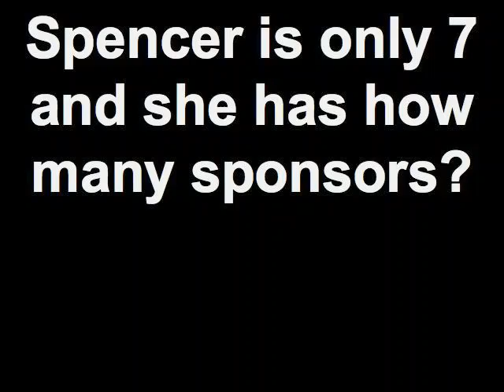Spencer is only 7 and she has how many sponsors?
Created on April 9, 2011 using FlipShare. Spencer is only 7 and she's already caught the eye of the skateboarding world as one of the top 7 yr old skaters in America! Not bad after skating for only  year and a half!